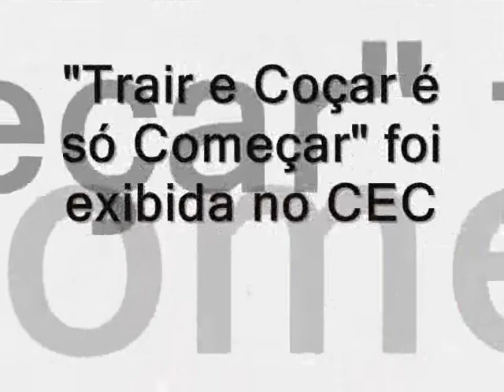"Trair e Coçar é só Começar" foi exibida no CEC